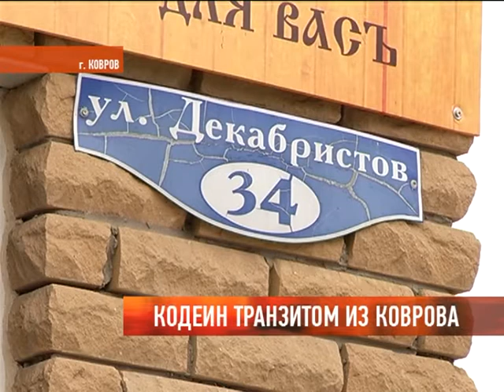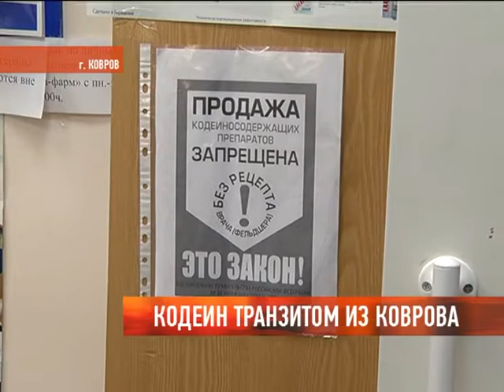Кодеин транзитом из Коврова